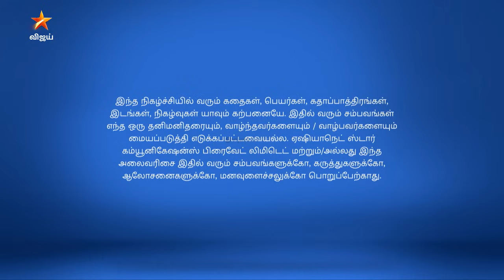Raja Rani Season 2 | ராஜா ராணி | Full Episode 179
ராஜா ராணி Season 2 இனி தினமும் இரவு 7:30 மணிக்கு நம்ம Vijay Television - YouTube page la.. மறக்காம பாருங்க.